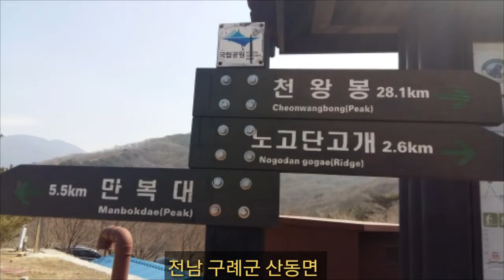전남 구례군 산동면